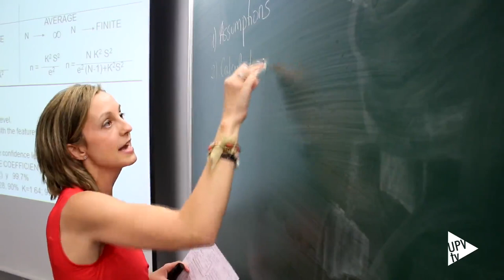Ranking QS: la UPV en el top 10 nacional - Noticia @UPVTV, 10-06-2020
La Universitat Politècnica de València sube 10 puestos y ocupa el 326 en el QS World University Rankings. Es la mejor universidad de la Comunitat Valenciana y está en el top 10 nacional.